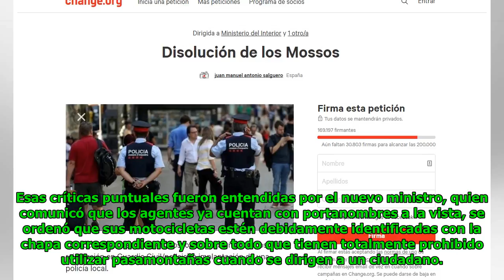Nuevo ministro 'desenmascara' a los linces Global Now TV